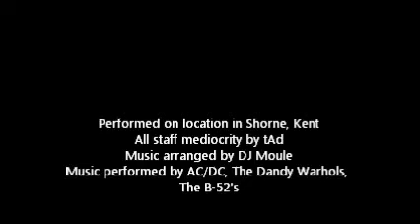More Practice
It's not often I upload a video which I think makes me look good but this is one of them! Nowt really special, just funking around yesterday (10th April 2013) now that I've finally blown off the cobwebs of not having spun staff all winter... Just have to keep fingers crossed now that I can finally produce a decent mixed toy vid over the next few weeks maybe?!?!